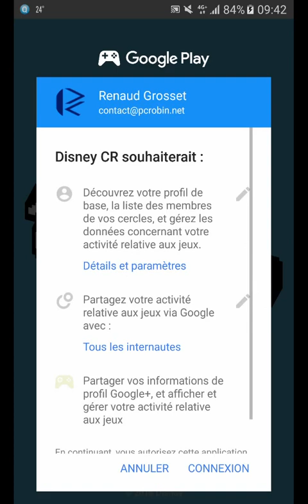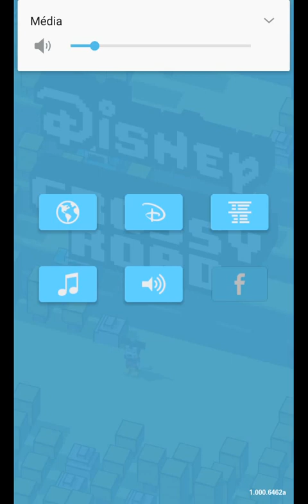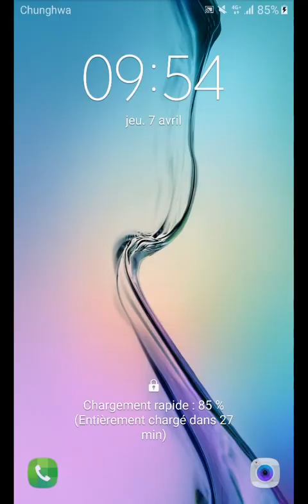Découverte : Disney Crossy Roads surprenant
Points forts : graphiquement excellent, jouabilite aux petits oignons, sans doute pléthore de personnages, monde adapté à chaque personnage, technique, fluide, diversité des pièges.

Points faibles : inadapté aux plus jeunes car trop difficile, personnages peu mythiques disponibles.